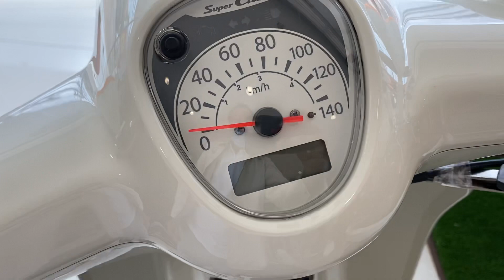เครื่อง ฮอนด้า ยูโร4 ดรีมชุปเปอร์คัพ 2021 dream supercub thailand